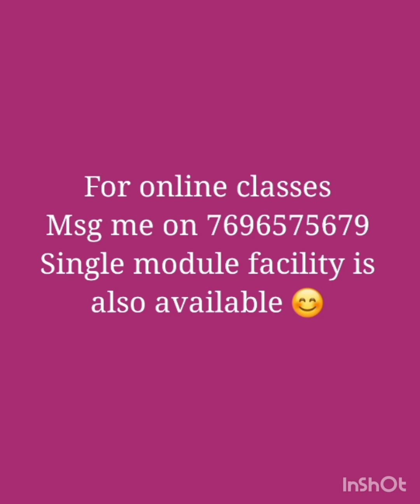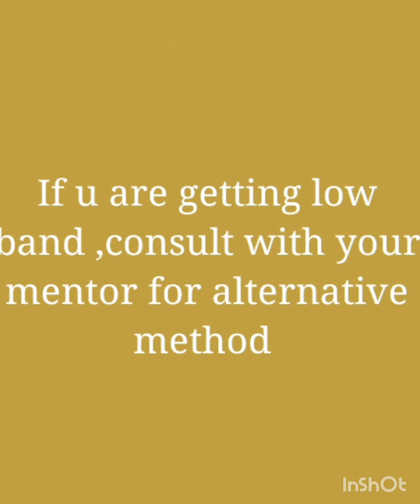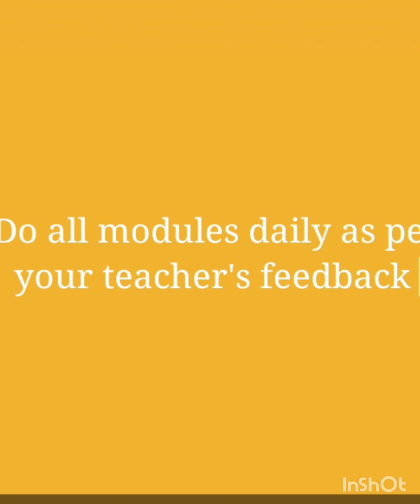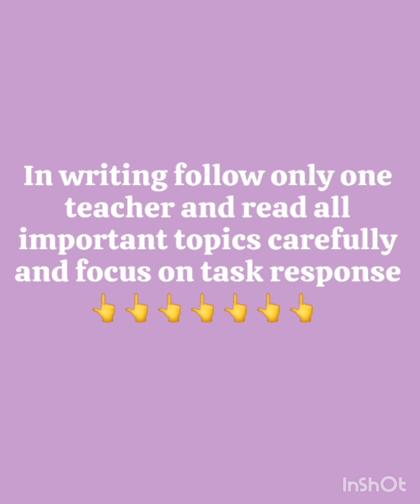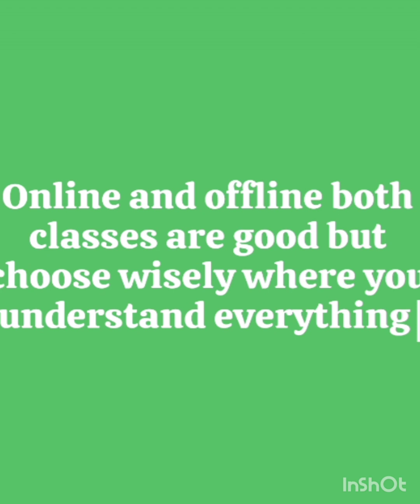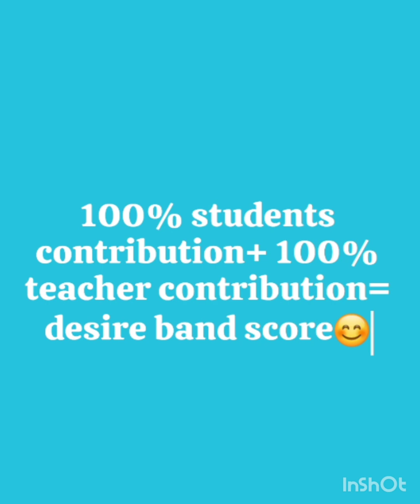ielts tips and tricks